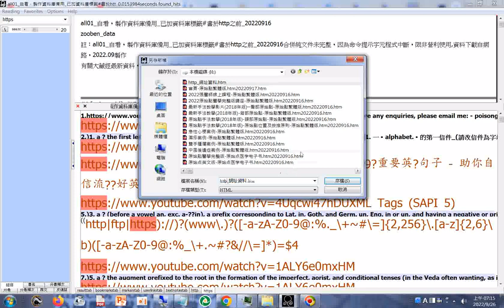https 網址資料 part（資料下載後，開啟請使用記事本程式）分享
閩南語讀經影片合輯